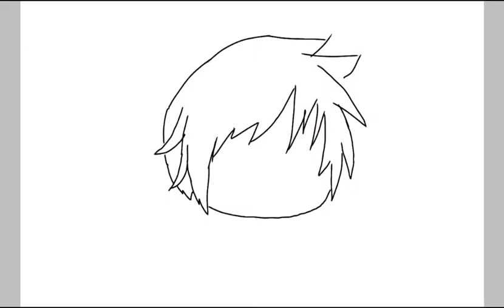Flamingo Speed Paint :3